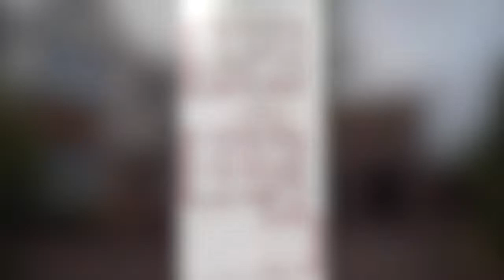Shouler & Son - 2 Carnegie Crescent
A spacious four bedroom detached David Wilson home situated on the edge of this popular development to the north of the town. Gas fired central heating, upvc double glazed windows and doors, security system, Entrance Hall, Cloakroom/w.c., Through Lounge, separate Dining Room, Study, Re-fitted Kitchen, Conservatory and Utility Room. To the First Floor is a good sized Landing, Master Bedroom with Dressing Room and En-suite Shower Room, three further Double Bedrooms and Family Bathroom. Outside offers a driveway and off-road parking leading to a double garage and landscaped gardens to the side and rear.